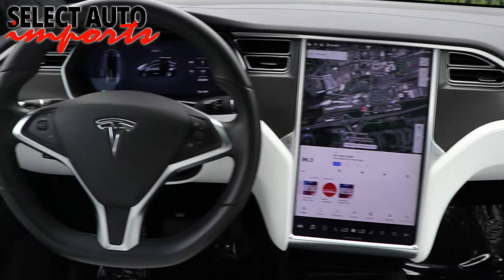#20816, 2017 Tesla Model X 100D, Gray, Select Auto Imports in Alexandria, VA